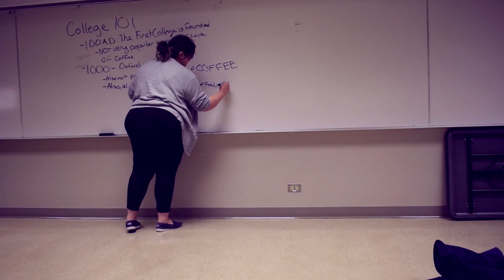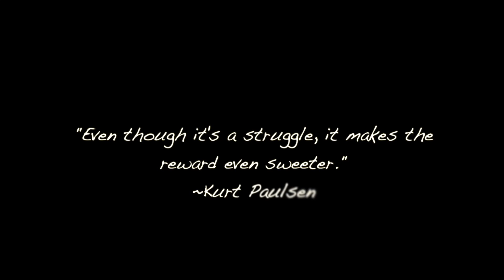TruLife College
Final Film class project
About four stages (years) of college